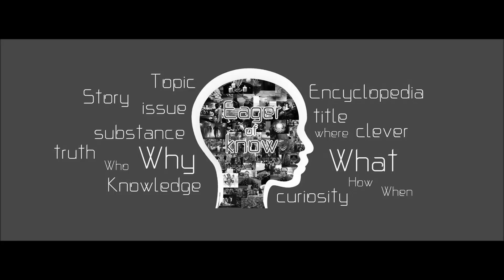ญิน จิน คืออะไร | Eager of Know